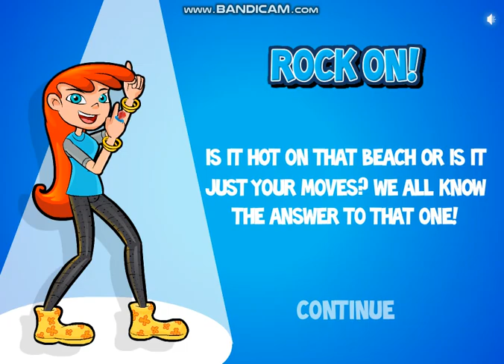Ring Pop Rock Walk Gameplay